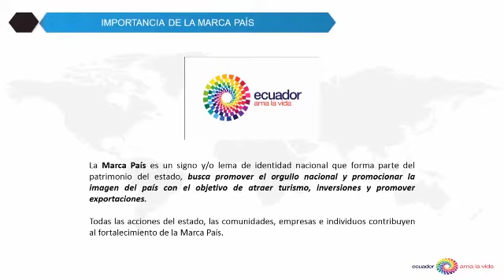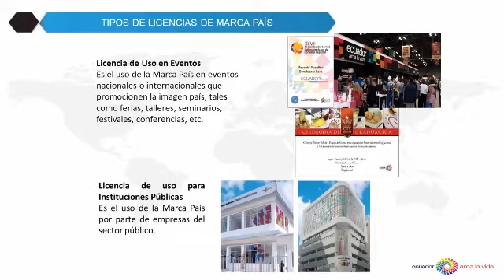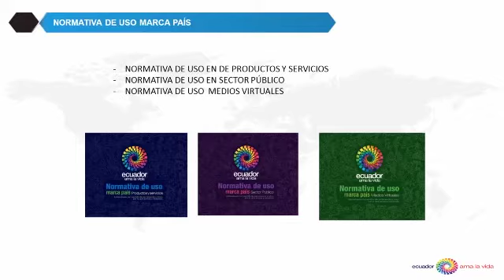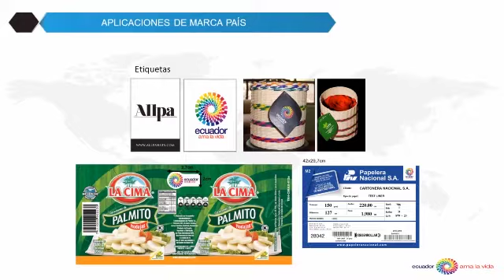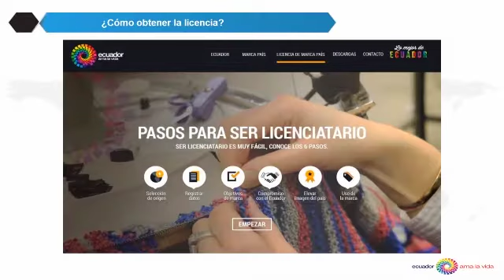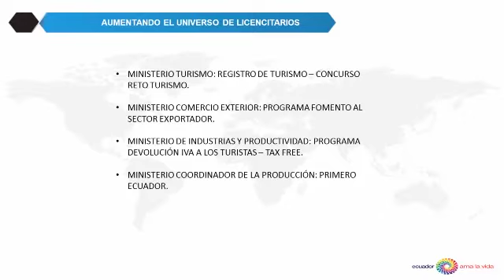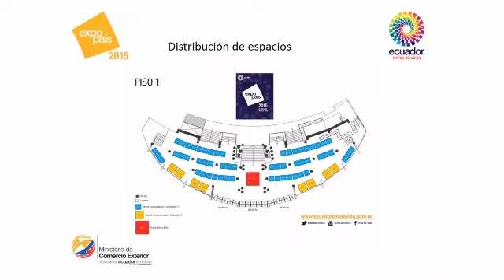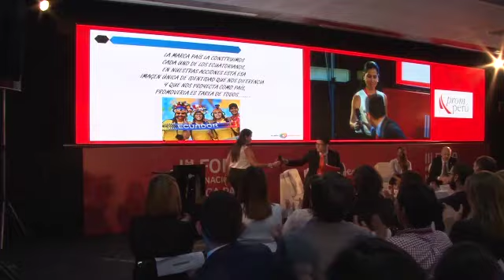Programa de Licenciatarios Marca País - Maria del Pilar Neira (Ecuador)